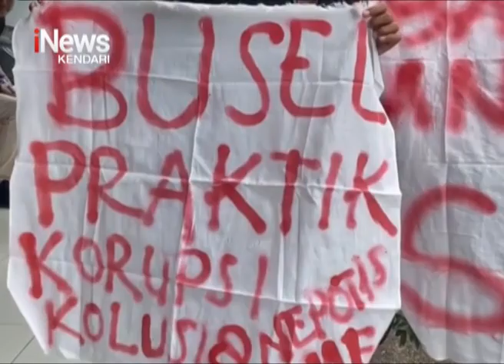Unjuk Rasa Guru Honorer di Busel Tuntut Pembatalan Nilai SKTT dan Evaluasi Seleksi PPPK, Ricuh